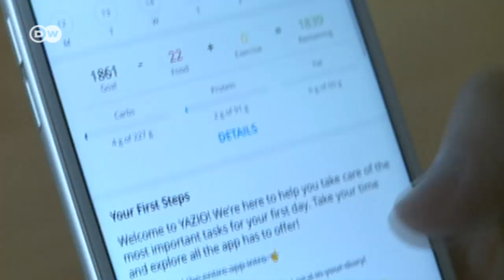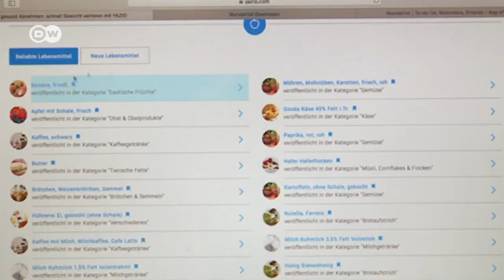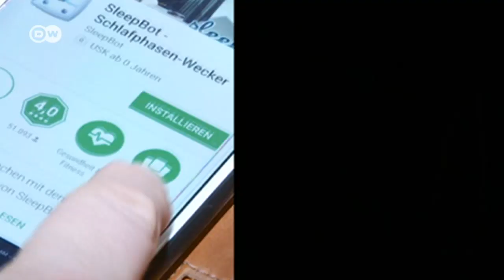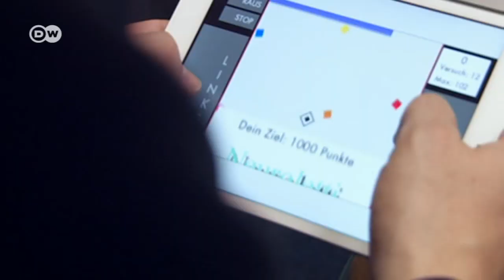En busca de mi mejor yo | Hecho en Alemania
¿Cuántos pasos he dado hoy? ¿Cuántas calorías he quemado? Las pulseras y aplicaciones tecnológicas nos informan sobre nuestros avances. ¿Un divertido reto o una obsesión? Nuestro reportero las puso a prueba.